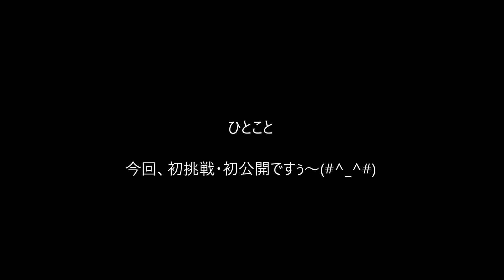有希の好きな曲「不思議な少年」（カラオケ・ソロ）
こちらは、聖子ちゃんのアルバム曲ですが・・
可愛らしい曲で覚えやすそうな感じがして
最近、CDを何度も聴いて、今回、初挑戦・初公開してみました～(#^_^#)